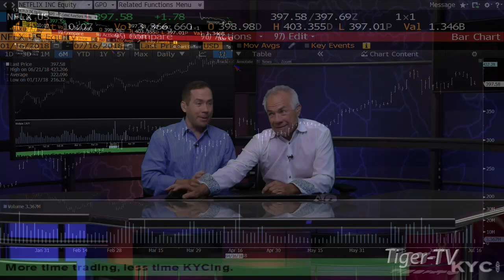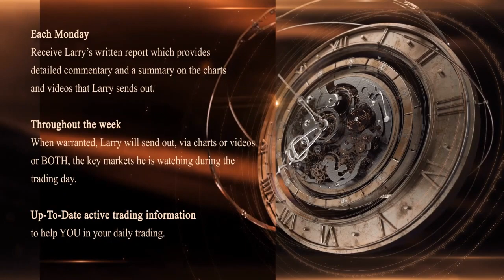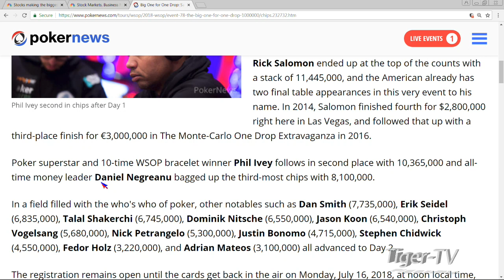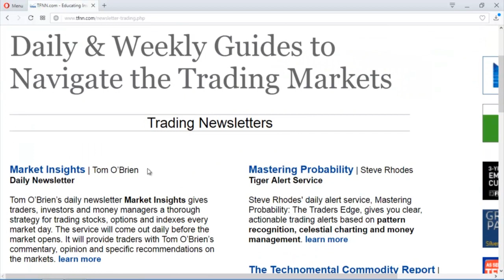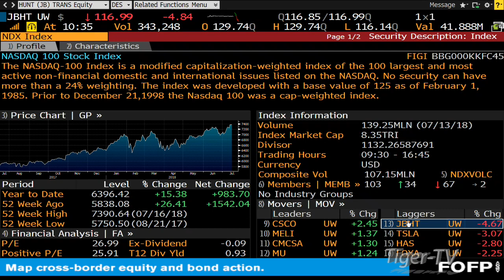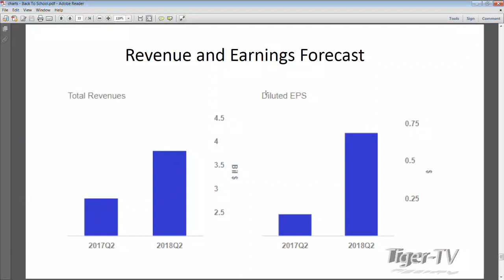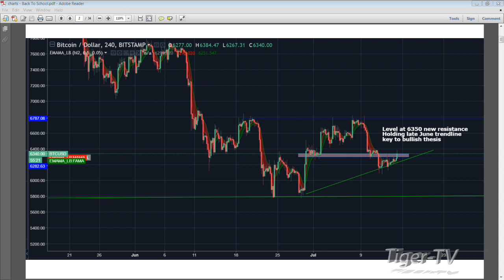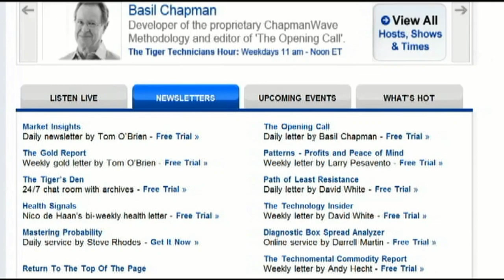July 16th Bull-Bear Nadex Option Hour on TFNN - 2018